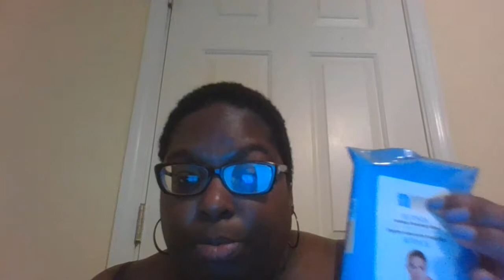Quick Review of Retinol Makeup Cleansing Wipes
This video is a review of Retinol Makeup Cleansing Wipes by Global Beauty Care. These can be purchased at Dollar Tree for $1.00(+ tax, of course!)